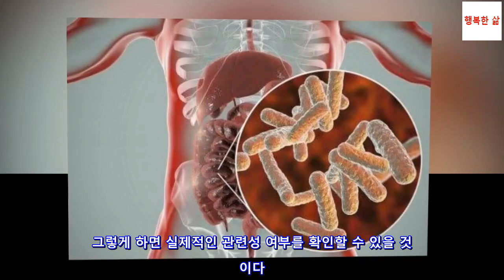섬유근육통은 장내 세균총과 관련이 있을까